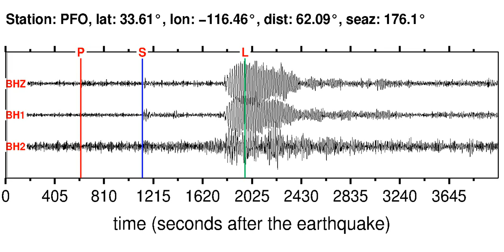PFO Soundquake: 5/10/2012 02:13:55 GMT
This is a sonification of the Easter Island Region 5.9MW earthquake (5/10/2012 02:13:55 GMT). It was made from a seismogram recorded by the global seismic station PFO in SOUTHERN CALIFORNIA.